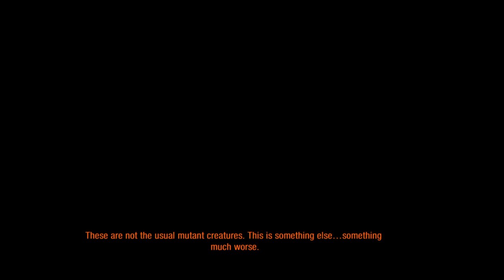METRO REDUX PS4 Lets Play Part 10-Polis's Library (No Commentary)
I can't change my thumbnails anymore there was a limit,  i need to verify my account even more! But i'm working on it and i'll make the necessary adjustments when i'm done with it. Thank You!!